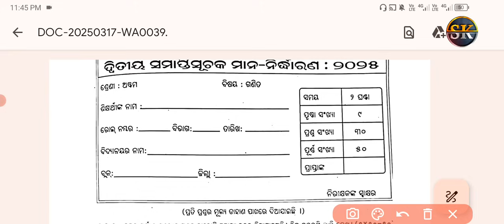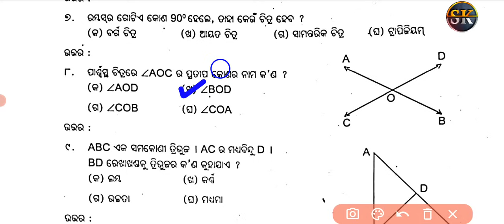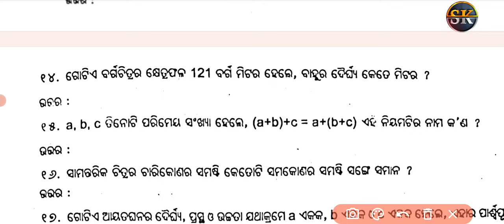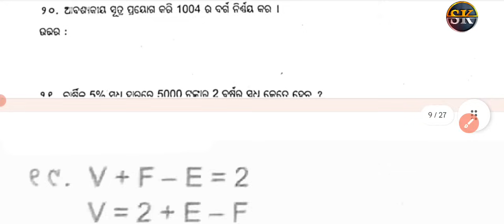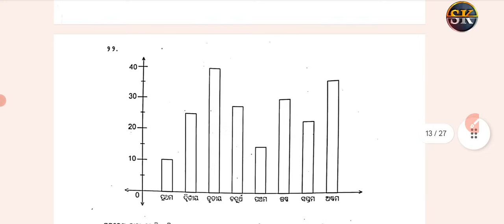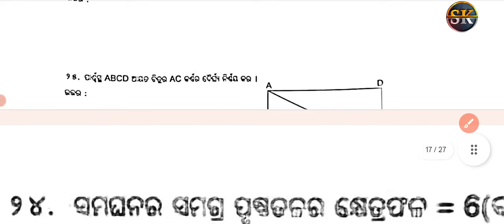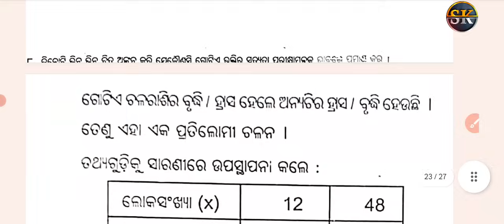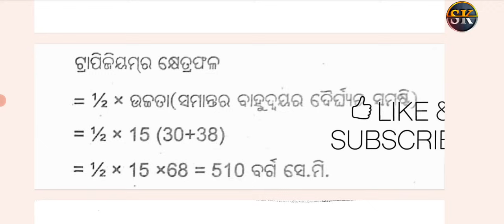8th class annual exam math question with answers || class 8 math question paper 2025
8th class math annual exam objective question paper ||class 8 annual exam math question paper

8th class annual exam math objective paper
8th class annual exam math objective real question paper
8th class annual exam math real question paper
8th class annual exam math real question 2025
8th class annual exam math question paper
8th class annual exam math objective question
8th class annual exam math question paper 2025
8th class annual exam math question answer
6th class annual exam math question answer 2025
8th ssc exam annual question paper
8th class ossta math question paper
8th class annual exam ossta math question paper
8th class annual exam ossta question paper 2025
8th class math annual exam question paper 2025
8th class annual etihasa exam real question
class 8 annual exam math real question paper with answers
8th class annual exam ganita question paper 2025
class 8 annual exam math question paper
8th class math question paper with answer